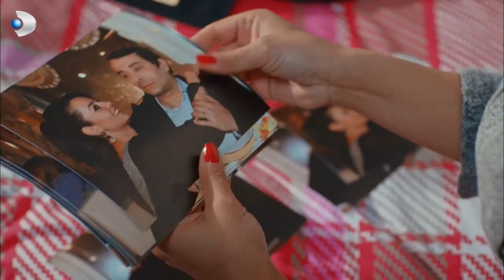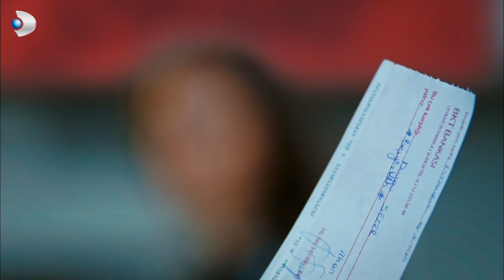İlhan, Atölyeye Gelip Duygu'ya Hayatının Teklifini Yaptı! - Güllerin Savaşı 35.Bölüm